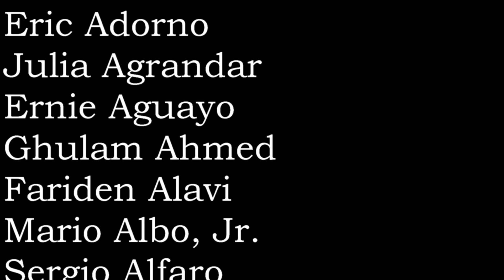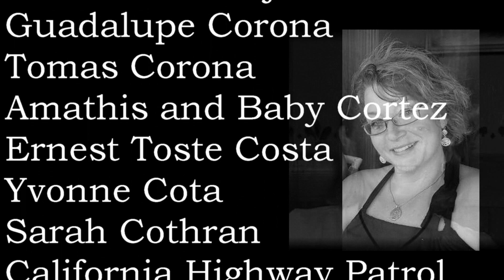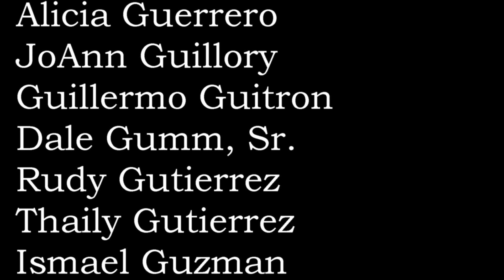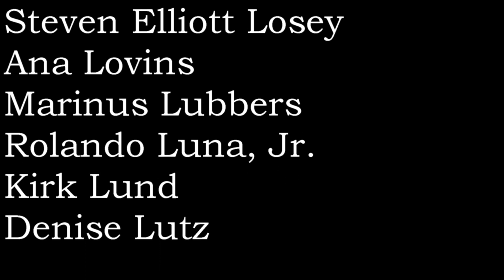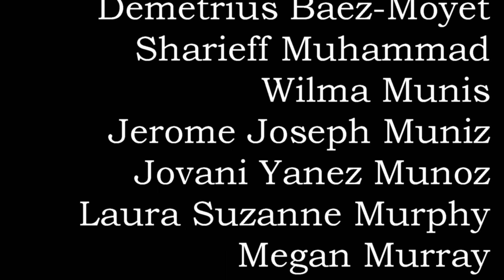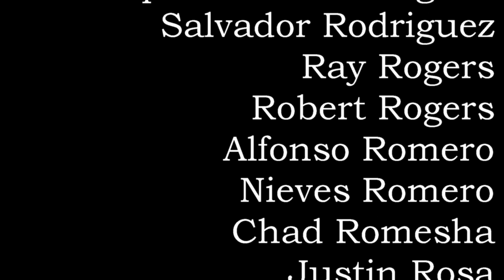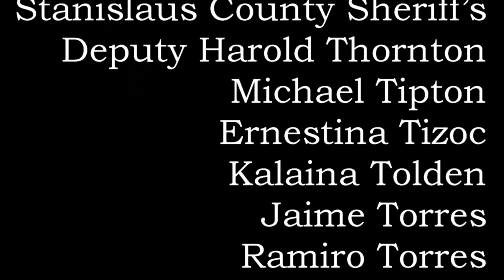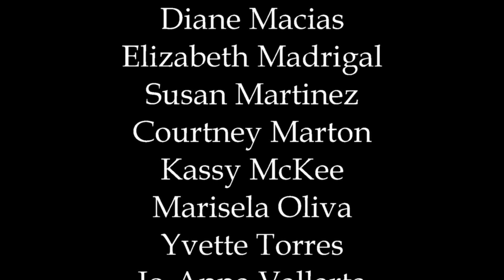23rd Annual Homicide Victims' Candlelight Vigil - Memorial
This video contains the names and many of the photos of your loved ones that would traditionally be shown as we were all gathered together for the Candlelight Vigil to honor those lost in an act of violence. While we may not be bundled up in coats and scarves with candles in our hands gathering together on a chilly December night, we will still honor your loved ones, remembering them by name, and do what we can to support you all.